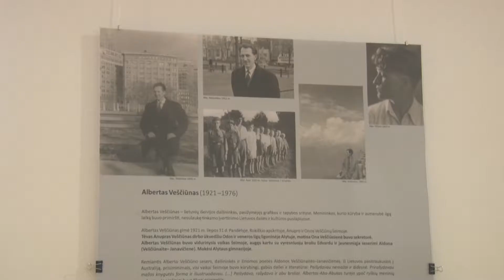Audiovizualiųjų menų centre pristatyta dailininko Alberto Veščiūno - Abos darbų paroda 2021 10 18